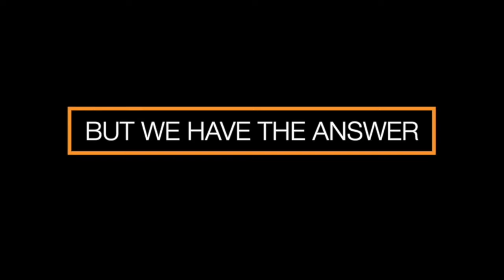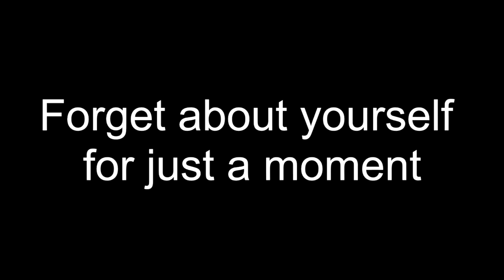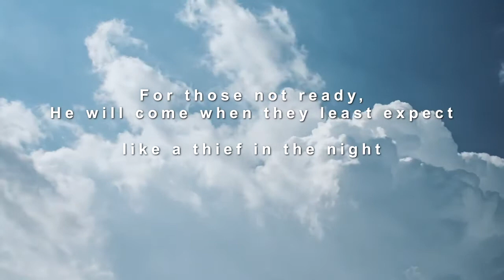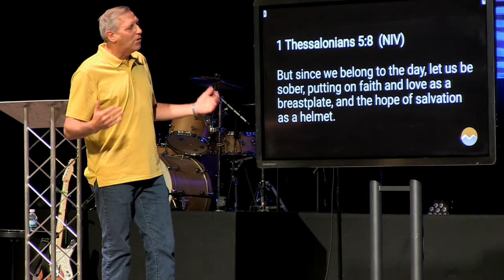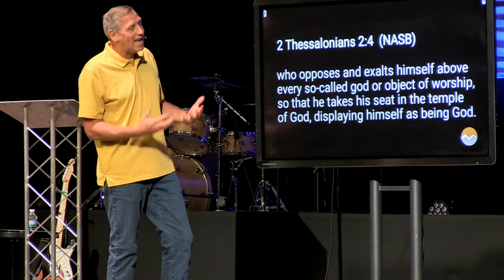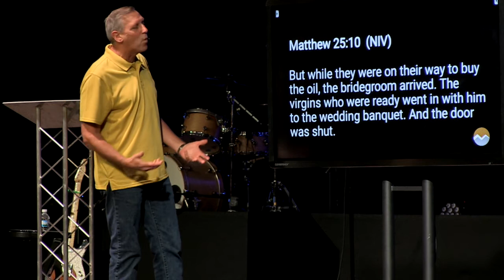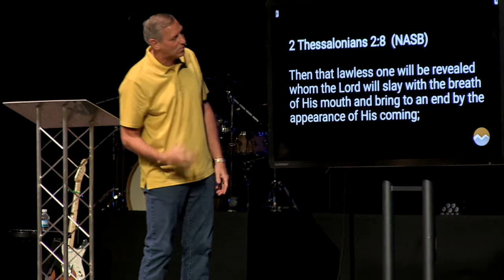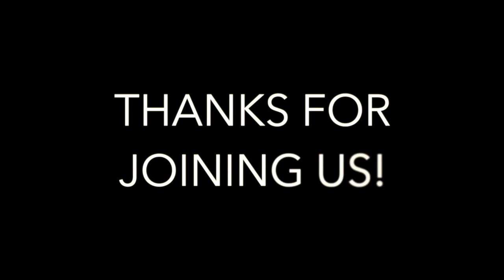What in the World is Going On? - Part 1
Do you ever look at the things going on around us and wonder "just exactly what is going on"?  Is there a plan in all of this?  Watch as Pastor Mark teaches on what the Bible has to say about the things happening in todays world.